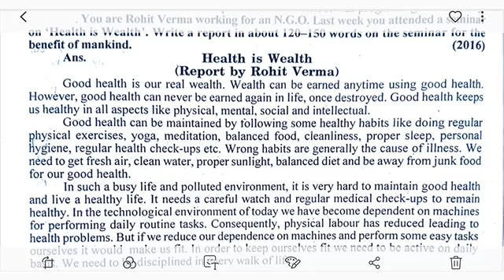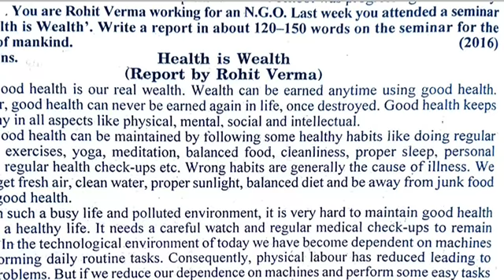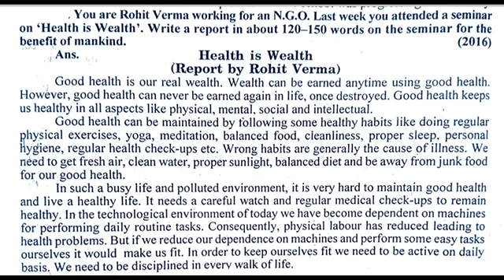English Grammar - 3.Report about a seminar on 'Health is wealth' Explanation by Gyanjyoti Education